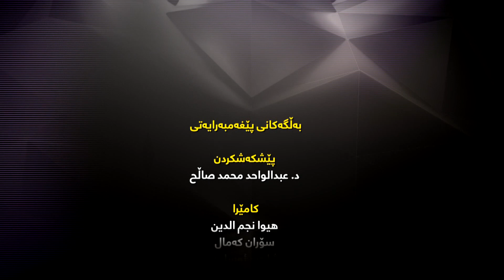بەڵگەكانى پێغەمبەرايەتيى (١) -٢٢- پێشەكييەكانى دابەزينى وەحى